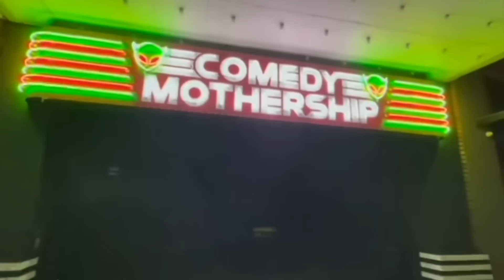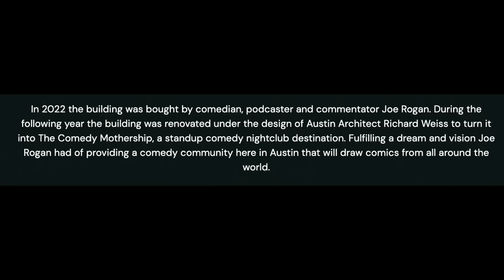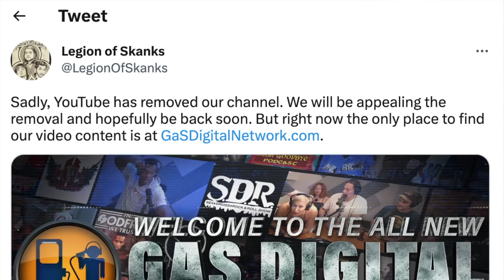Joe Rogan's Comedy Mothership is FINALLY Open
Episode 41 of the Comedy WRLD Update. This week we discuss the grand opening of The Comedy Mothership, Joe Rogans Comedy Club in Austin, Texas. Other Topics include Kill Tony potentially deciding to record 2 episodes per week, Theo Von moving to Austin, and the removal of the Legion of Skanks Youtube account that. We also run down the list of guest podcast appearances for the prior week and talk about new comedy specials out now. I filmed this yesterday, so the club actually opens today!
Intro: (00:00)
The Comedy Mothership’s Reveal: (0:40)
Theo Von Moving to Austin: (3:30)
HUGE Kill Tony News: (4:00)
Legion of Skanks Removed: (5:07)
Guest Spots: (5:46)
New Specials / Chris Rock Review: (6:55)
Closing Ceremonies: (7:52)